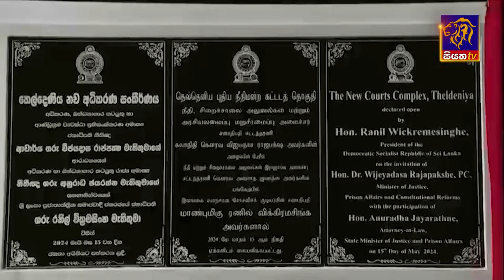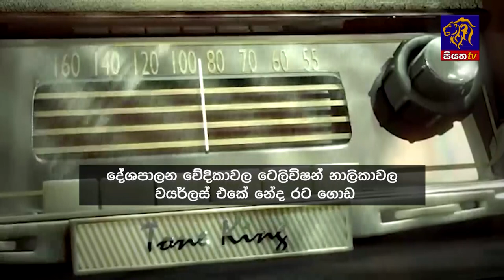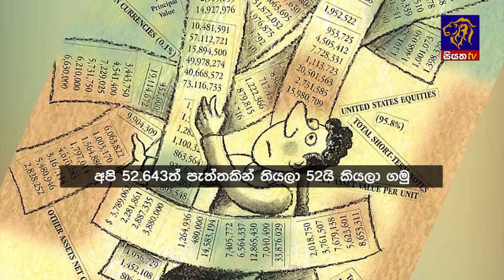Siyatha News | 06.00 AM | 16 - 05 - 2024